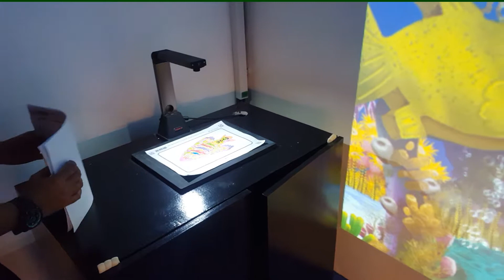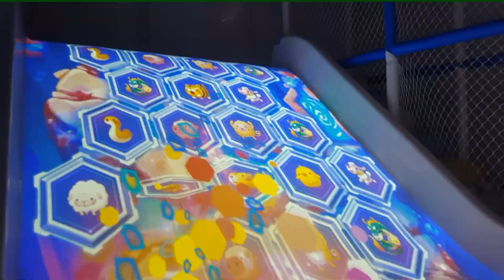Kids Happy Time Playground with Kim Eila Veridiano